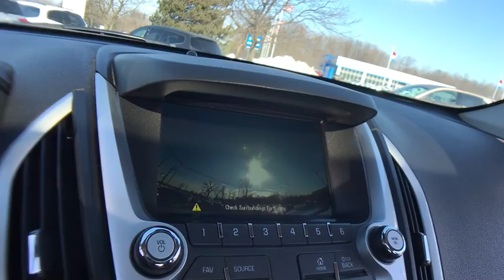2014 GMC Terrain Lake Orion, Rochester, Oxford, Auburn Hills, Clarkston, MI 532618B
Ashen Gray Metallic U 2014 GMC Terrain available in Lake Orion, Michigan at Wally Edgar Chevrolet. Servicing the Rochester, Oxford, Auburn Hills, Clarkston, MI area.